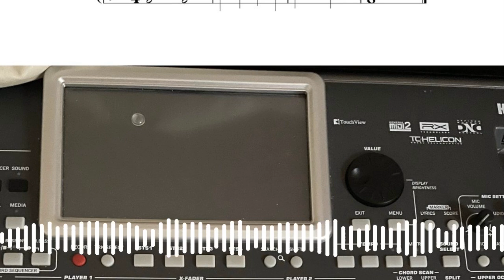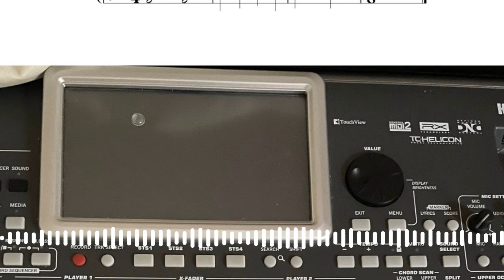Appli Korg module pour iOS deuxième partie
Dans le deuxième épisode de la série consacrée à l'application Korg module pour iOS, je vous montre comment faire les achats intégrés, et comment enregistrer un morceau dans l'appli. Voici le lien de Korg module dans l'app store :
Bonne écoute !
Amalia ABÉLARD